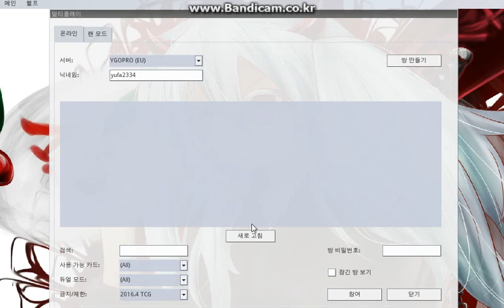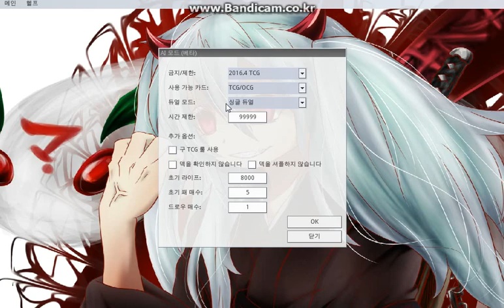유패) 유기오프로- 카이주덱을 설명만 해보자???-내 카이주는 불썅한 카이주 ㅜㅅ-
아앙 카이주가 ㅋㅋㅋㅋㅋㅋㅋ